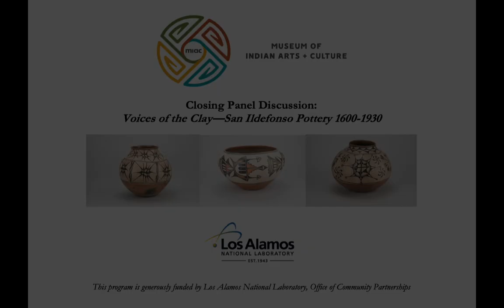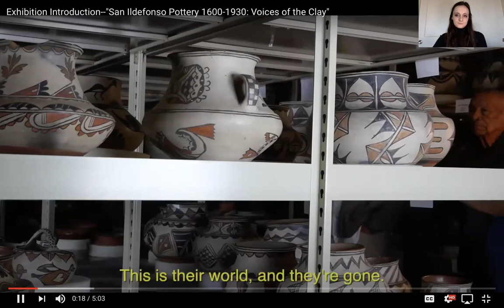Closing Panel Discussion: Voices of the Clay--San Ildefonso Pottery 1600-1930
Live Event Recording:

Join exhibition co-curators Russell Sanchez (San Ildefonso Pueblo), Erik Fender (San Ildefonso Pueblo), and Dr. Bruce Bernstein, as well as exhibition collaborator Dr. Joseph (Woody) Aguilar, (San Ildefonso Pueblo), for a conversation celebrating the closing of Voices of the Clay: San Ildefonso Pottery 1600—1930. In a discussion moderated by Lillia McEnaney, the panelists will discuss the collaborative process of organizing the exhibition, MIAC’s historic and contemporary relationships with the Pueblo, and the importance of disrupting the larger narratives surrounding San Ildefonso pottery. The conversation will be followed by a Q&A.

Erik Fender and Russell Sanchez are active San Ildefonso community members and award winning potters, and both stand within their families long lineage and heritage of producing pottery. Dr. Joseph Aguilar is also an active San Ildefonso community member, and is currently the Tribal Historic Preservation Officer at San Ildefonso. Dr. Bruce Bernstein is a former director of MIAC and currently chief curator and director of innovation at the Ralph T. Coe Center for the Arts. Lillia McEnaney is a curatorial assistant at MIAC.